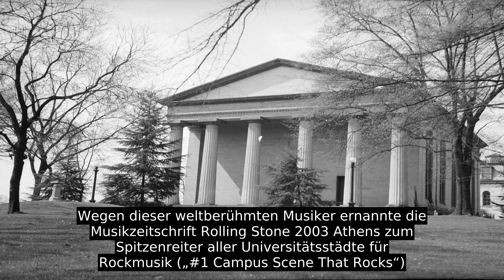Athens (Georgia)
1991 fusionierte die Stadt Athens mit dem Clarke County und bildete ein consolidated city-county, das seitdem gemeinsam verwaltet wird